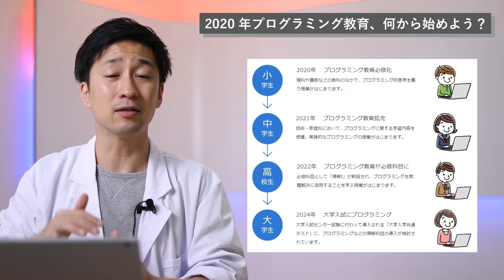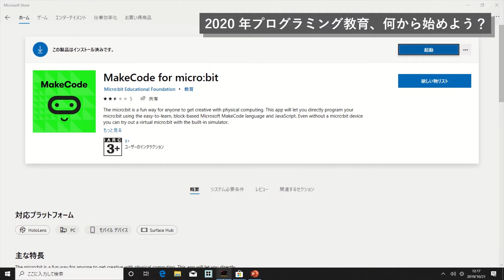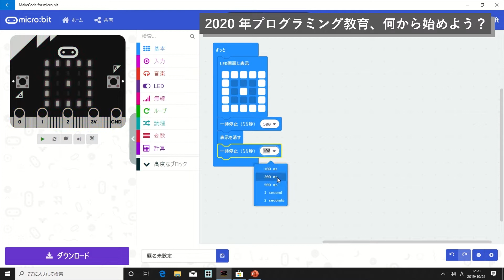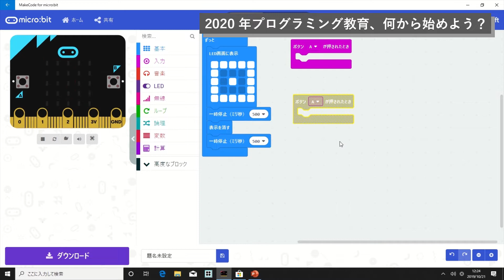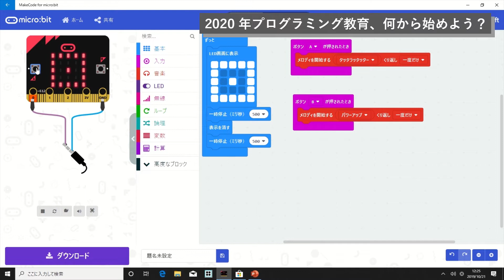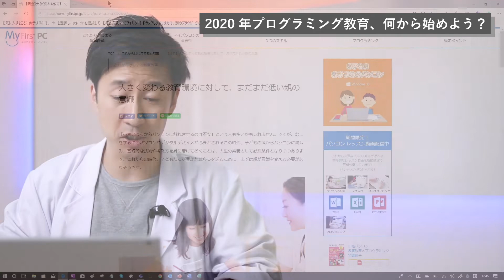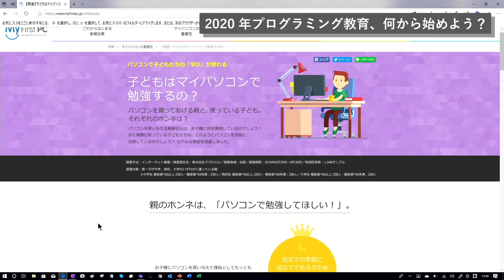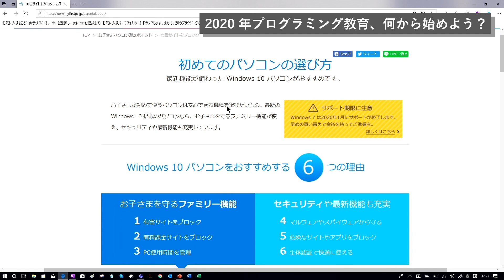はじめてみよう Windows 10 - その③ プログラミング編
■小中学生向け プログラミングの情報が盛りだくさん 「My First PC」

来る 2020年、授業でのプログラミング活用の開始は目の前。
今から何ができるのか、ストア プレゼンターが徹底解説。